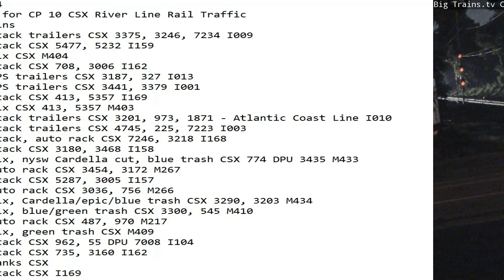July 9 2024 BigTrains.TV CP 10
24 Hrs trains
01:09 nb stack trailers CSX 3375, 3246, 7234 I009
01:29 nb stack CSX 5477, 5232 I159
01:46 nb mix CSX M404
02:28 sb stack CSX 708, 3006 I162
03:00 sb UPS trailers CSX 3187, 327 I013
04:35 nb UPS trailers CSX 3441, 3379 I001
04:42 nb stack CSX 413, 5357 I169
06:32 sb mix CSX 413, 5357 M403
06:48 sb stack trailers CSX 3201, 973, 1871 - Atlantic Coast Line I010
07:28 nb stack trailers CSX 4745, 225, 7223 I003
08:09 sb stack, auto rack CSX 7246, 3218 I168
08:23 sb stack CSX 3180, 3468 I158
11:18 sb mix, nysw Cardella cut, blue trash CSX 774 DPU 3435 M433
11:27 nb auto rack CSX 3454, 3172 M267
11:45 nb stack CSX 5287, 3005 I157
12:59 sb auto rack CSX 3036, 756 M266
15:48 nb mix, Cardella/epic/blue trash CSX 3290, 3203 M434
15:58 nb mix, blue/green trash CSX 3300, 545 M410
19:29 nb auto rack CSX 487, 970 M217
20:16 sb mix, green trash CSX M409
21:37 sb stack CSX 962, 55 DPU 7008 I104
22:18 sb stack CSX 735, 3160 I162
23:50 sb tanks CSX 7252, 3174 B713
23:58 nb stack CSX 3006, 708 I169